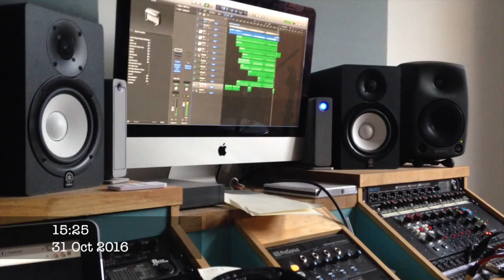Wandering Songster #1: Lost, Cats & Google Maps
Wandering Songster Episode #1 - Official Ian Markx Blog

2017 will see the release of my debut EP. Be a part of my adventures! This video series will be covering every aspect of my life as a singer/songwriter including all the ups and downs, trials and tribulations.